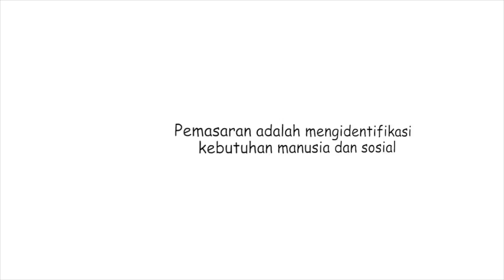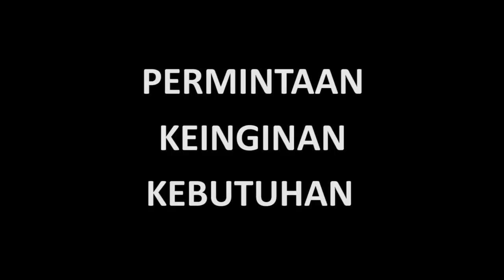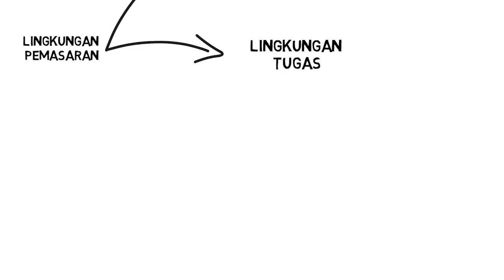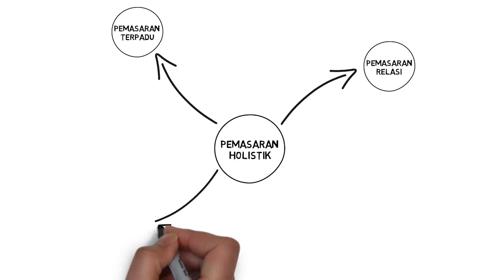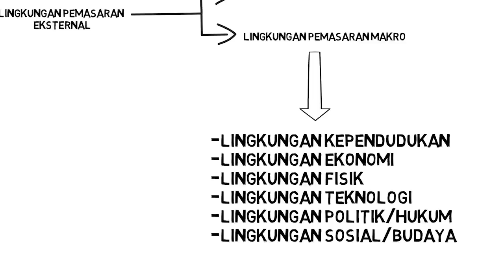Apa Itu Pemasaran?